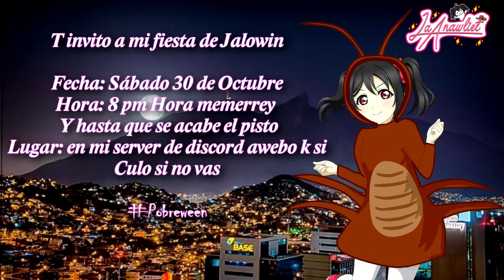T invito a mi fiesta de jalowin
Buscas Nesoberis y figuras a buen precio?